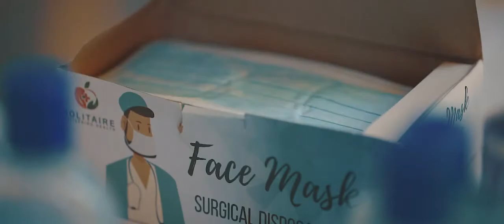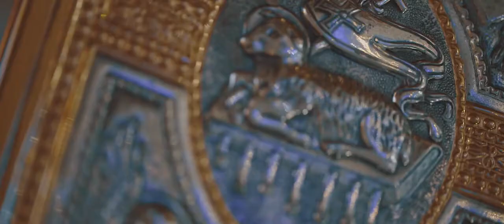Fr. Ansley - Presbyteral Ordination SDE 2020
Ordination to the Presbyteral Order of Rev. Fr. Ansley Falame last March 12, 2020 at St. Mary Euphrasia Parish in Dasmarinas City, Cavite.

Fr. Ansley, one of the present Parochial Vicar of the Diocesan Shrine and Parish of Our Lady of the Pillar - Imus Cathedral

Happiest 1st Presbyteral Anniversary Fr. Ansley! From your Diocesan Shrine and Parish of Our Lady of the Pillar - Imus Cathedral Family.